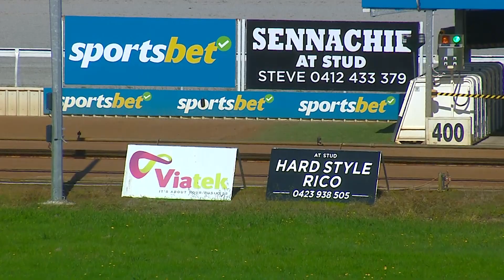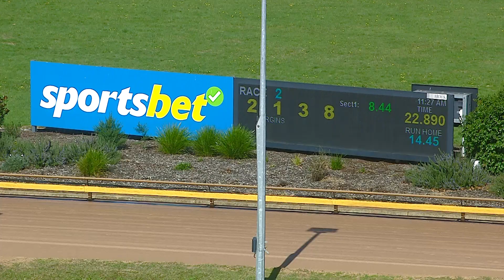WGL THU 13 APR 23 R2